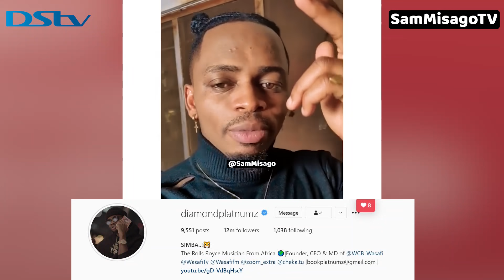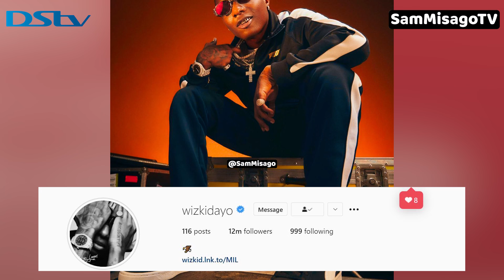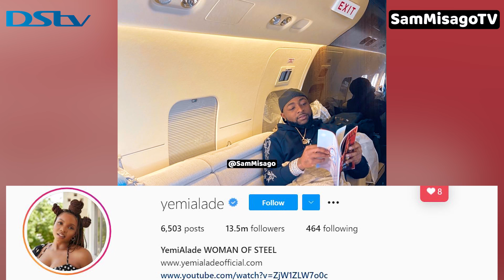DIAMOND BAADA YA KUMZIDI WIZKID WAFUATILIAJI WAKUTANA TENA AANZA SAFARI KWENDA BURKINA FASO